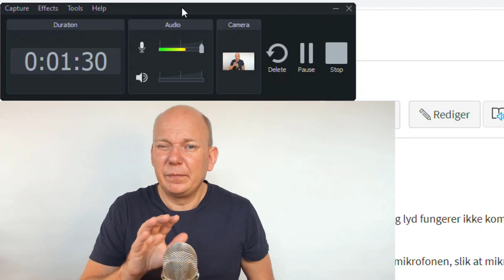Lyd er viktigst!